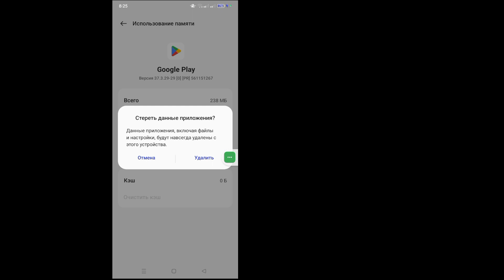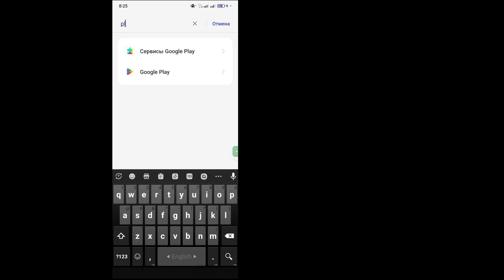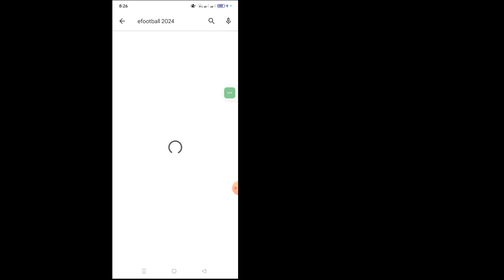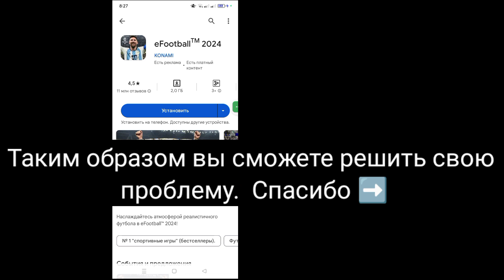Исправление несовместимости eFootball 2024 с вашим устройством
Сегодня я покажу вам, как исправить eFootball 2024, несовместимый с вашим устройством

  Посмотрите это видео, чтобы узнать, как исправить несовместимость eFootball 2024 с вашим устройством.